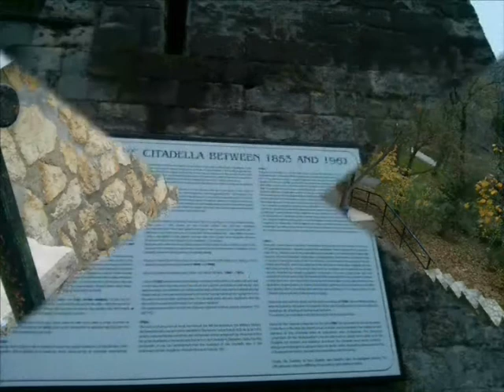Moje putovanje u Madzarsku.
Putovanje u Madzarsku... Obilazak grada Budimpešta, sve značajnije znamenitosti ovog preljepog grada na Dunavu... Trodnevno putovanje uz organizaciju agencije Elle Travel. Novembar 2014 godine...